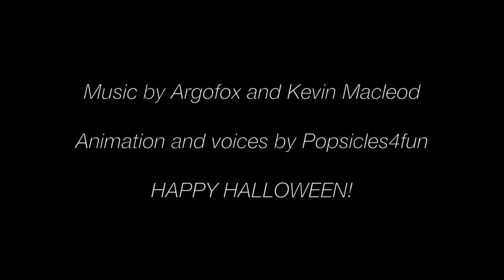Haunted House- A MH/EAH Halloween Special Stop Motion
The ghouls celebrate Halloween, but things get out of control very quickly!